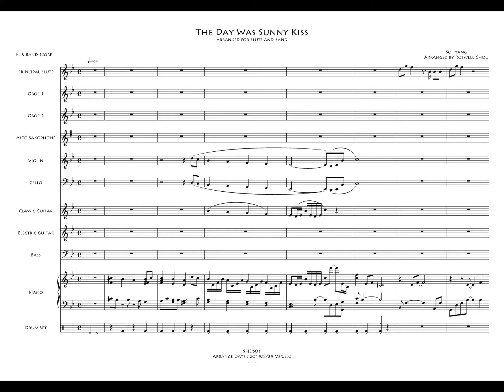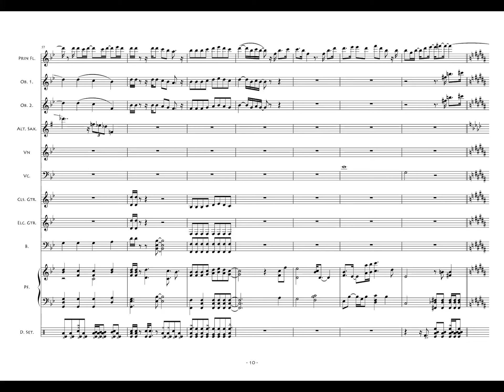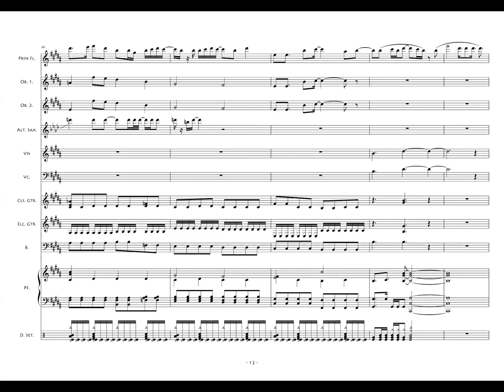Sohyang - The Day Was Sunny Kiss (소향 - 햇살이 입맞춤 하던날) (arr. for Flute and Band) Sheet Music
This is a flute and band arrangement for Sohyang's The Day Was Sunny Kiss. It's arranged by myself.

This is the most brightful version ! How much do you like : )) ?